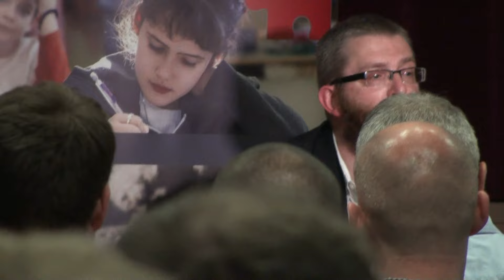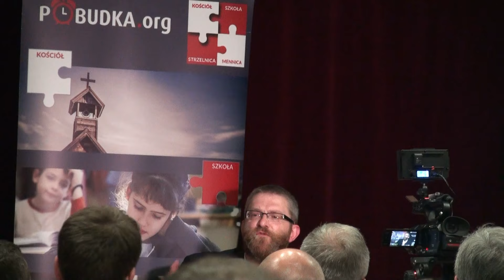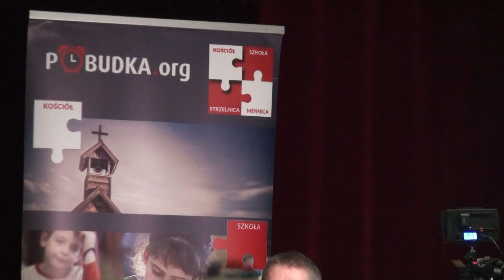Grzegorz Braun w Szczecinie 28.07.2016 pytania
Spotkanie z Grzegorzem Braunem